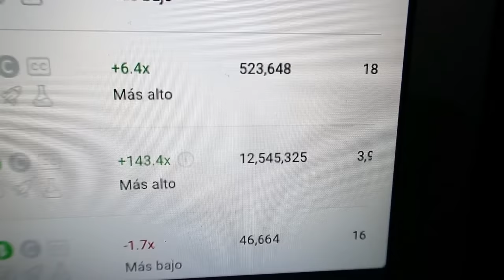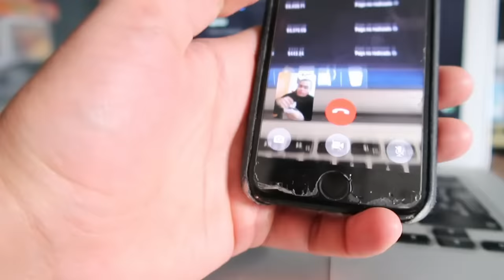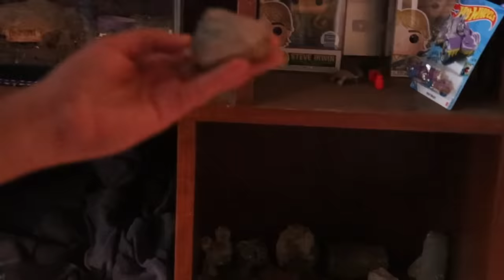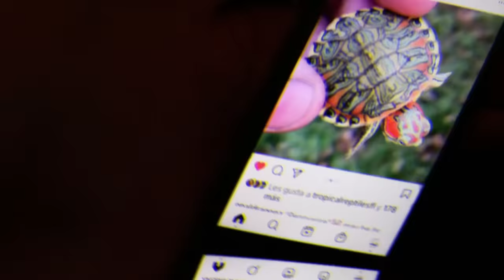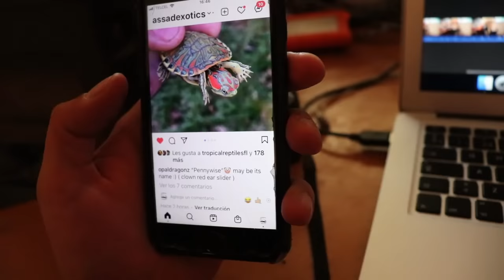Reproduciendo A Mis Iguanas Por Primera Vez